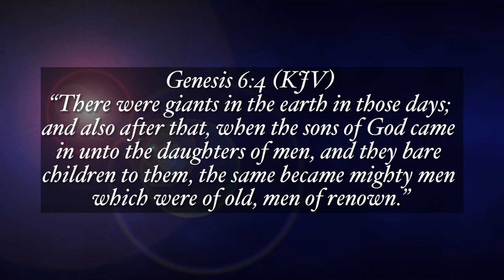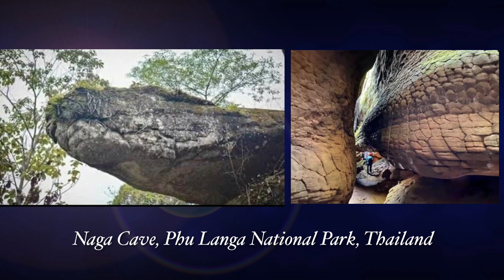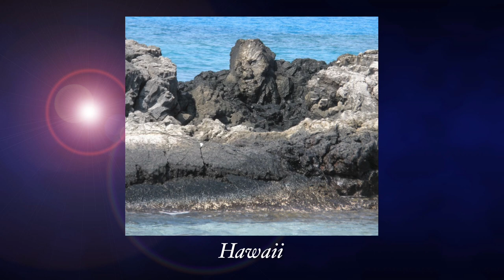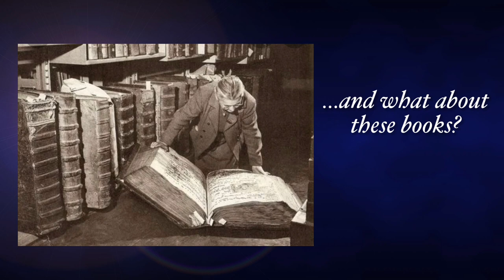Is History a Lie? Petrified Giants [PHOTO EVIDENCE?]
Did giants exist in the past? Is there evidence to suggest that the giants of legend once existed on Earth? See Genesis 6:4.  Photos from around the world of what could be petrified giants - giant people, giant animals and giant trees and plants. Look at the evidence and see what you think.  Have we been lied to about our history?  Blue Avian Adventures presents a series of photos seemingly showing evidence of a past that we have not been taught, that has been hidden from us. Have a watch and see what you think for yourself. Some of these images could not be found in more than one location online, but i have researched and found locations for others, which may suggest that some have been faked, but I have tried to present the evidence as best as I can.